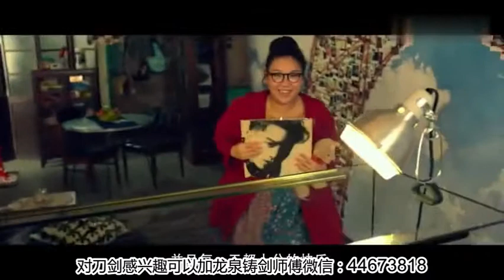几分钟看完香港爱情电影《29+1》